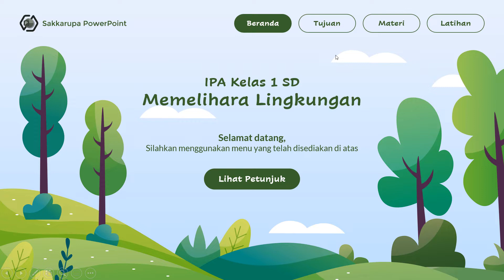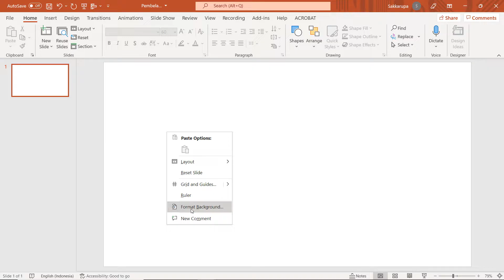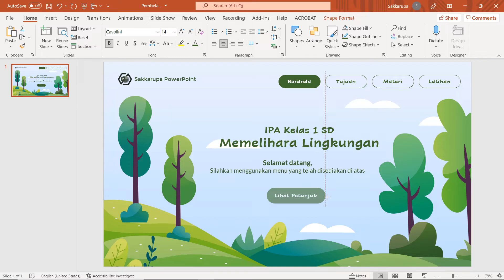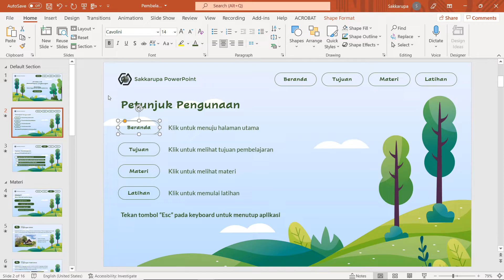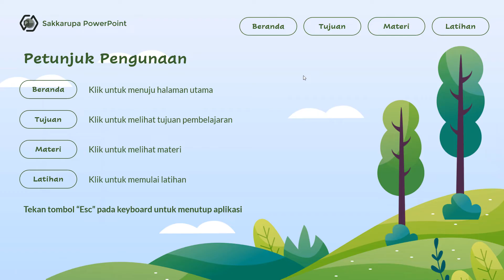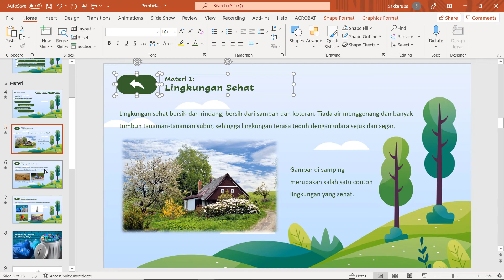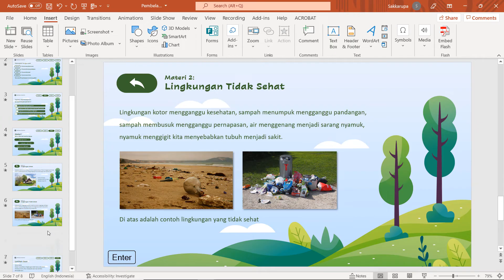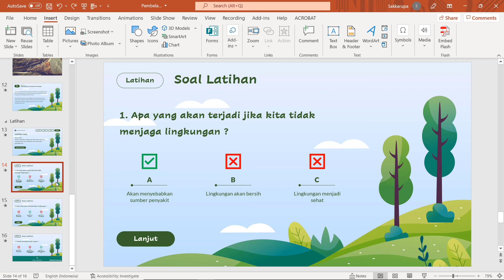Membuat Media Pembelajaran Interaktif Dengan Powerpoint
Tutorial Membuat Media Pembelajaran Interaktif Dengan Powerpoint.

Dalam tutorial ini saya menjelaskan langkah-langkah cara membuat media pembelajaran yang interaktif menggunakan powerpoint dengan desain yang mirip website. Template ini bisa kamu gunakan untuk memberikan pelajaran kepada murid-murid Anda. Dalam contoh ini pelajaran IPA untuk kelas 1 SD tentang memelihara lingkungan.